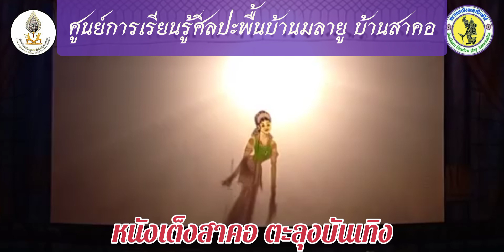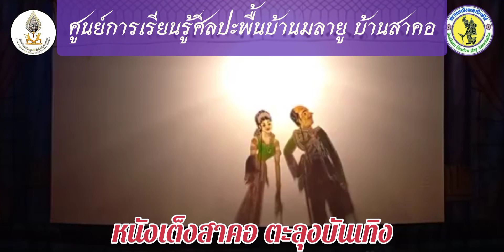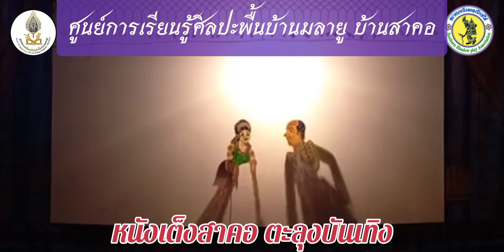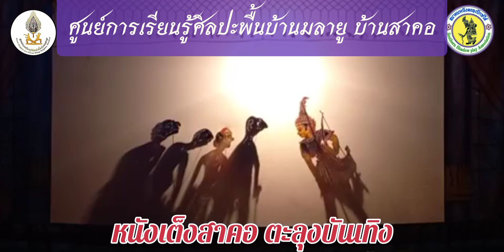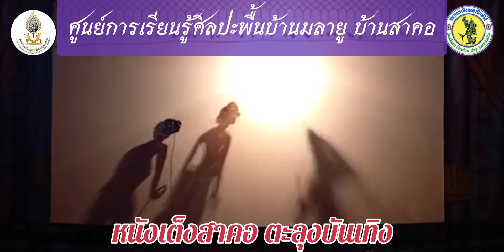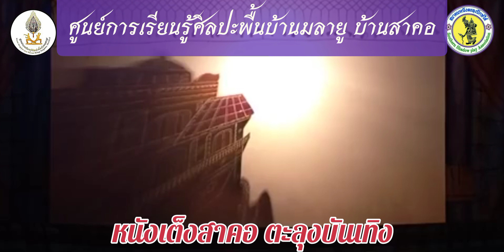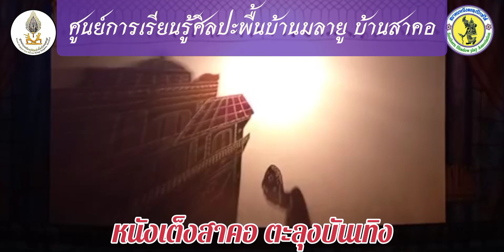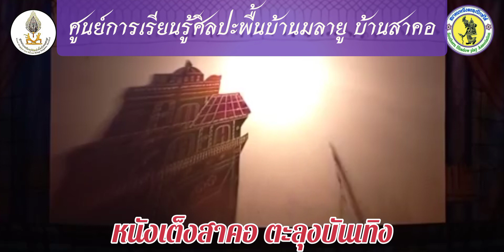ดวงชะตา เวาะเย๊าะ # 4 หนังเต็งสาคอ